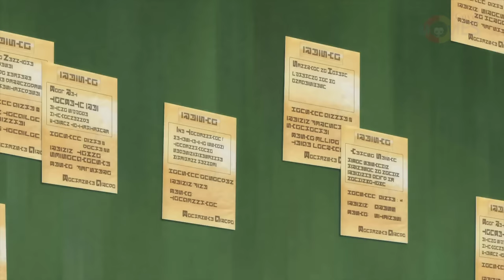A paralyzed person dies of illness and is reincarnated as a level 1100 adventurer